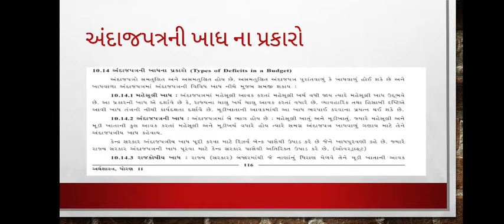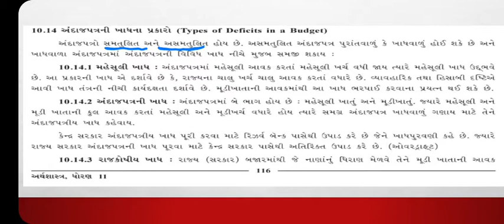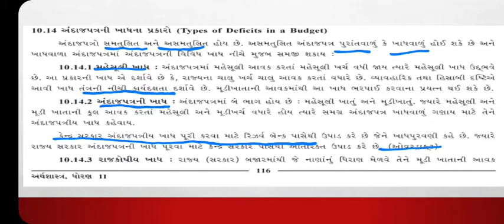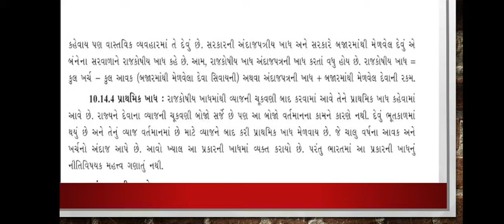ધોરણ 11 અર્થશાસ્ત્ર પ્રકરણ 10 અંદાજપત્ર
👉 અંદાજપત્રની ખાધ ના પ્રકારો